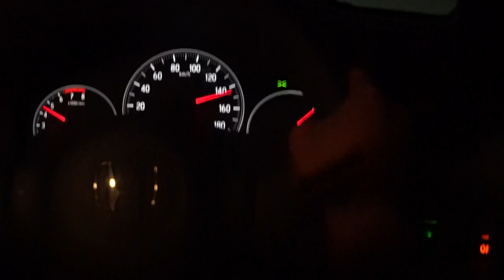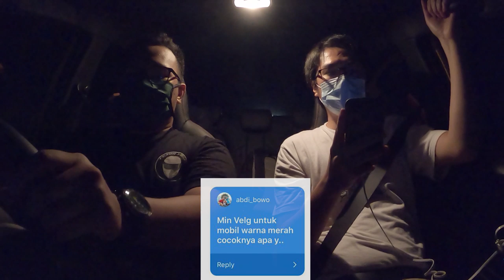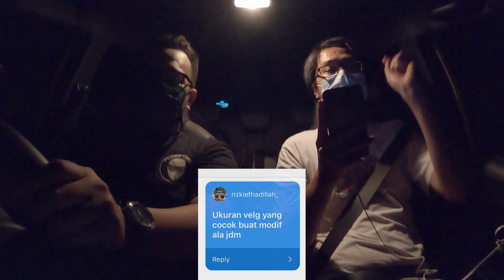PRANK! Ngedonatin Bos HSR Pakai Brio Type R - Q&A OBRI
Kapan lagi kan ya bisa ngerjain bos sendiri. hahaha